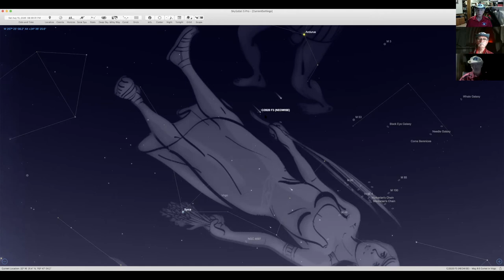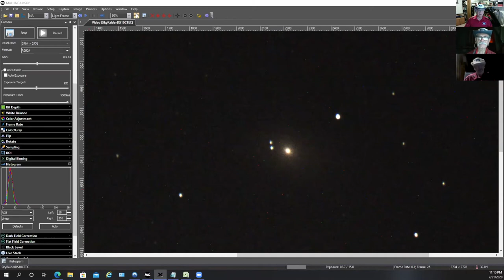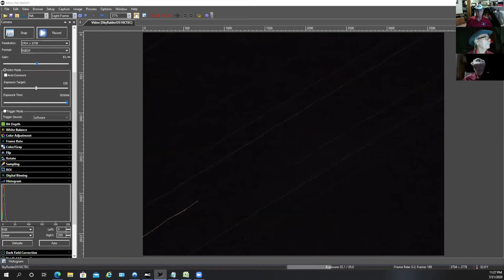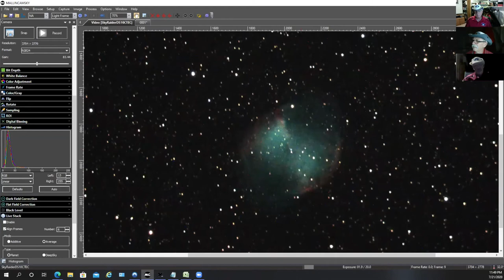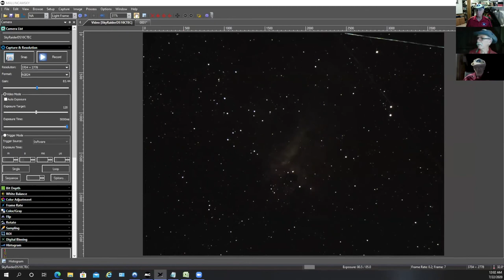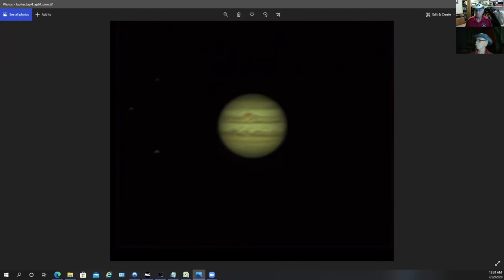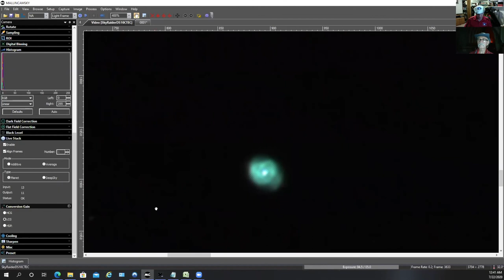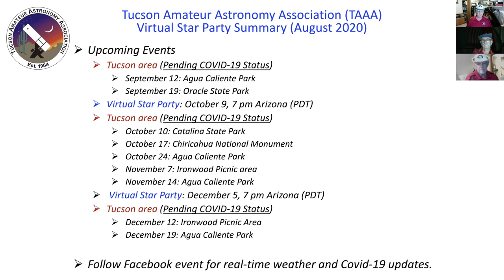Tucson Astronomy (TAAA) August 2020 Virtual Star Party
TAAA August 2020 Virtual Star Party. We explore Galaxies, Nebulae, Star Clusters, Multiple Star Systems, Comet C/2020 F3 NEOWISE, and lots more. Join us for an exciting tour of the Universe we live in!